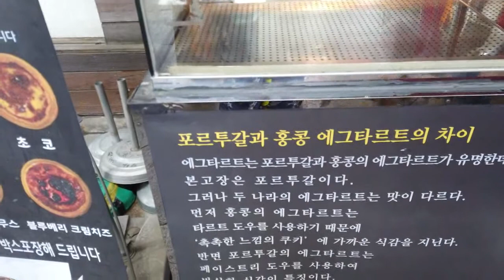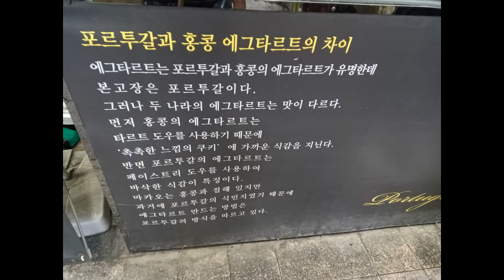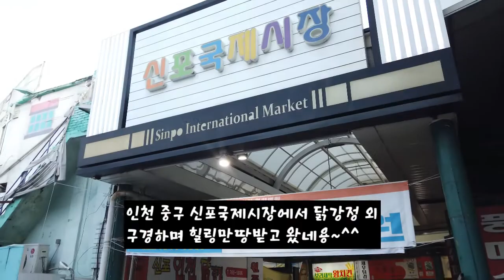인천 중구 신포국제시장에서 닭강정,공갈빵 외 구경하며 힐링만땅받고왔네용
인천광역시 중구 신포동 우현로49번길 11-5